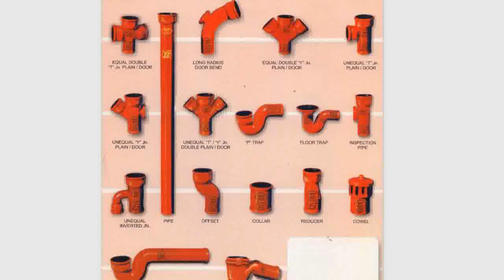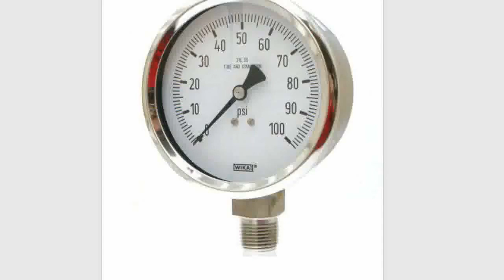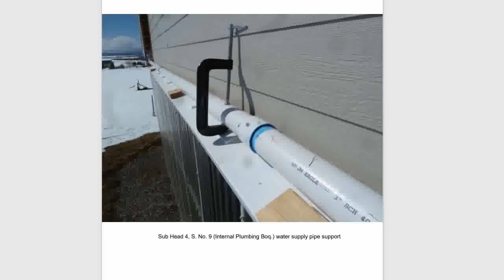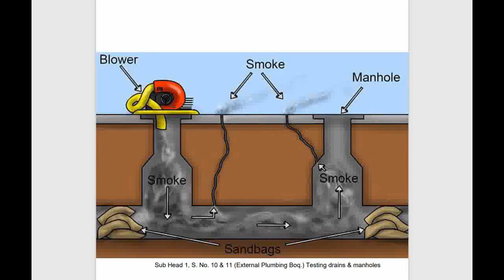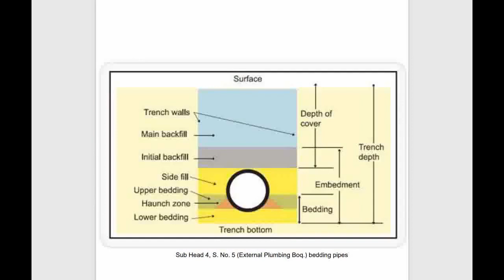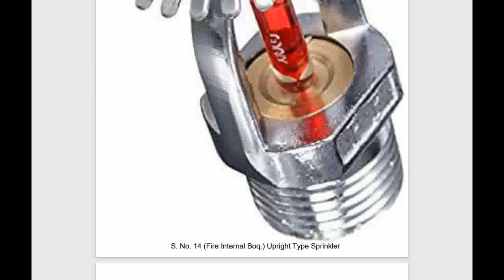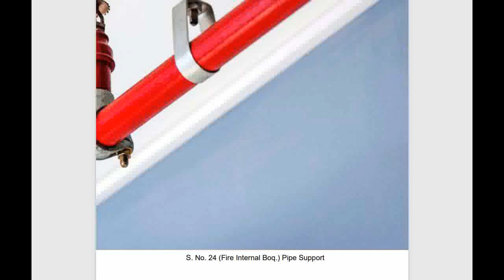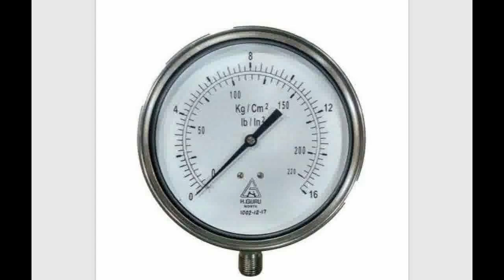Plumbing and Fire fighting Boq Items pictures and name